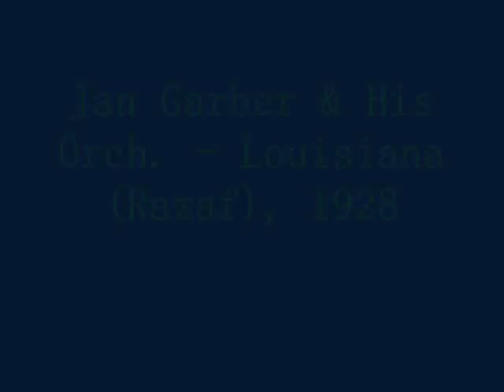Roaring 20s: Jan Garber's Orchestra - Louisiana (Razaf) 1928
Jan Garber began his career on America's bandstands as a modest quartet (including his own violin) following World War I. It later emerged as a 'hot band' in the 1920s; a 'sweet' band in the early 1930s through the early 1940s; a 'swing' band during World War II; and back to the 'sweet' style permanently in late 1945.

The conoisseurs of the "hot dance music" consider Jan Garber's 1920s style as belonging to the very best achievements of the dance music of the era. Andy Razaf's "Louisiana" is a perfect example of the possibilities of that band.
Recorded for Columbia, 1928